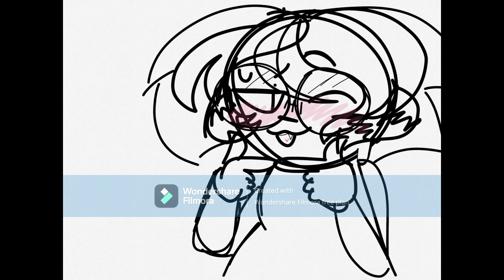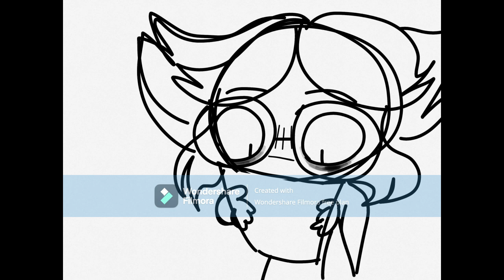Mini Histori; Howard Thurman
A video made for a school project that ended up on youtube, whoopsies